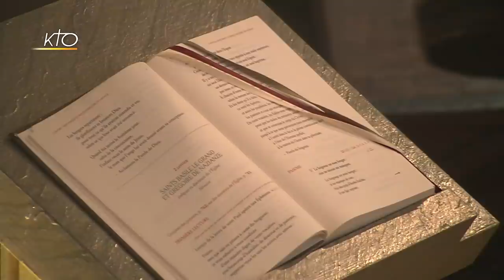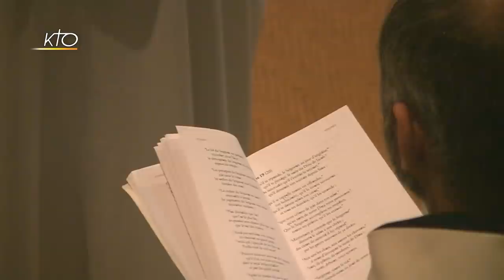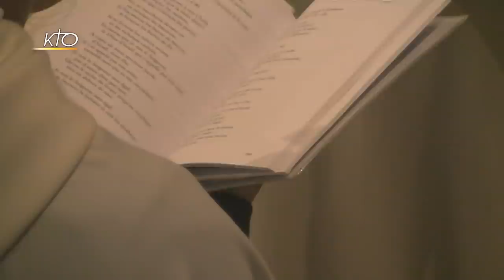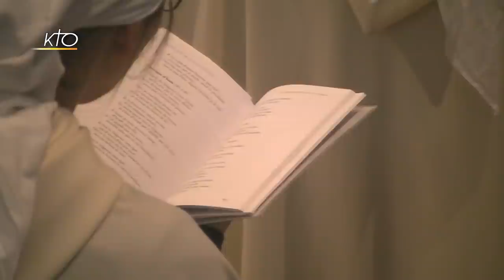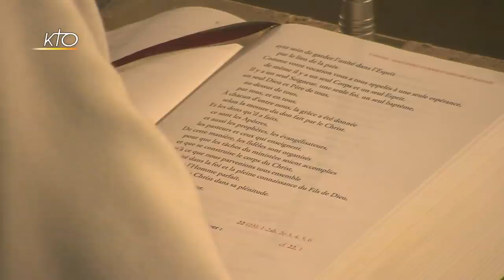Office du milieu du jour du 2 janvier 2018